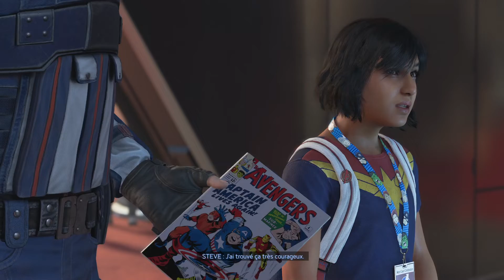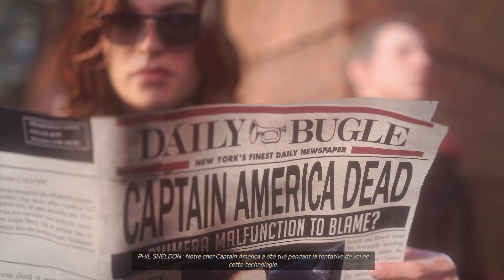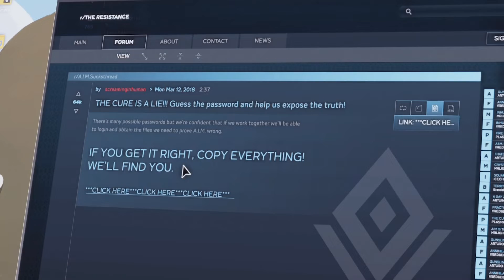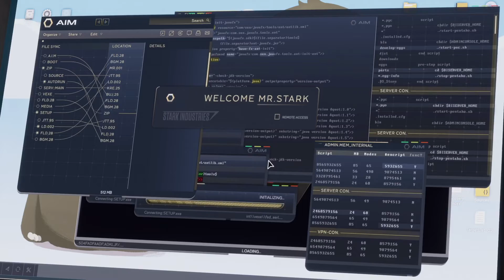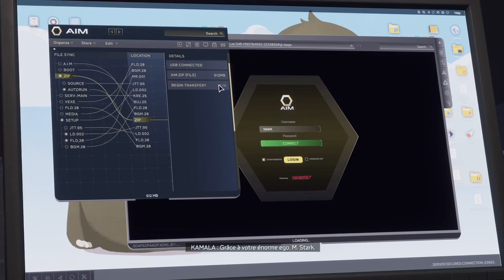Je Pref DC D'ABBORD. Marvel's Avengers, Episode 1, GamePlay [Fr].